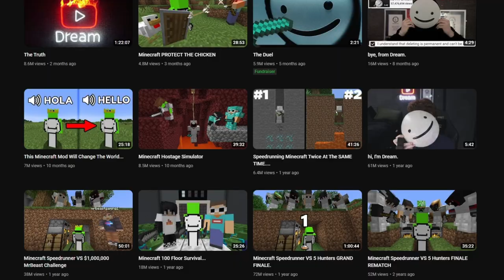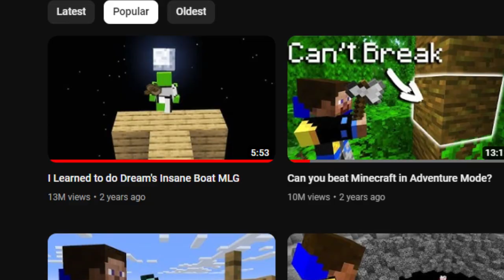I learned how to do EVERY Dream Clutch...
Remember, if @dream comments on this video, I'll eat a CAROLINA REAPER PEPPER!

Thanks to @rekrap2 for the video inspiration and helping me learn the boat clutch!

OG clips came from @dream and I used an edited compilation from @PurpleMatter

TIMESTAMPS (Ranked by Difficulty/The Situation/Epicness/Where ever I decided to put them):
0:00 - Intro

(SUPER EASY)

1:02 - Antfrost Skin
1:35 - Cobblestone Crafting Table
1:48 - Water Bucket Breathing
2:07 - TNT Through End Portal
2:42 - Spam TNT to kill Dragon
3:13 - Bed Bomb
3:37 - Stasis
4:15 - Fishing Rod Player
4:41 - Flying Machine

(EASY)

5:20 - End Crystal
5:49 - Nether Roof
6:32 - Invis Players
6:49 - Invis through Portal
7:41 - Jungle Tree Pearl
8:04- Entity Cramming
8:38 - TNT Minecart
9:15 - Firework Rockets
9:37 - Moss Trap

(INTERMEDIATE)

10:02 - Water Landing off Mountain
10:19 - Frost Walker
10:46 - Fire Res. Into Lava
11:07 - Bow Boosting
11:24 - TNT Cobwebs Trap
11:49 - Scaffold Flying
12:41 - Boat MLG
12:58 - Insta Kill Dragon
13:49 - Ender Pearl Catch

(DIFFICULT)

14:38 - One Cycle the Dragon
15:28 - Turn around Pearl
15:45 - Fishing Rod Strider
15:58 - Jump Onto Strider
16:35 - Lava Boating
17:03 - Water Bucket Catch
17:17 - Lava Fight
18:06 - Hay Bale MLG
18:19 - 1/2 a Heart Boat MLG
18:35 - MEGA MLG

(HARD)

18:53 - Stop Flying Machine
20:24 - Slime Block MLG
20:56 - Lava Door Craft
21:25 - Ghast Boat Clutch
21:48 - Ladder Clutch
22:02 - Shear Clutch
22:39 - Fishing Rod Pearls
23:11 - Shoot Dragon
23:24 - Void Pearl Clutch
23:35 - Horse Clutch

(INSANE)
23:50 - Boat Clutch
27:36 - Outro